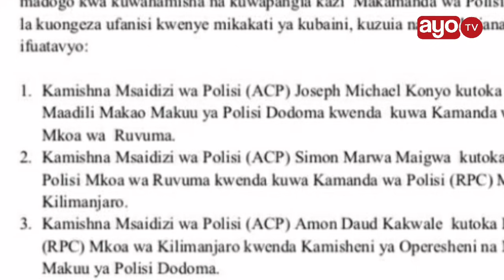MABADILIKO YA MAKAMANDA ALIYOFANYA IGP SIRRO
IGP Sirro afanya mabadiliko madogo ya Makamanda wa Polisi